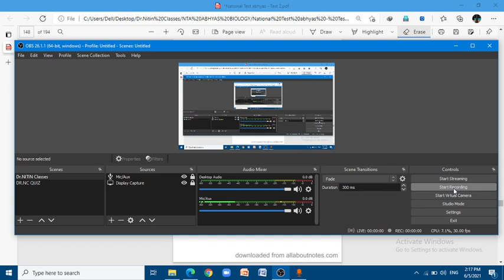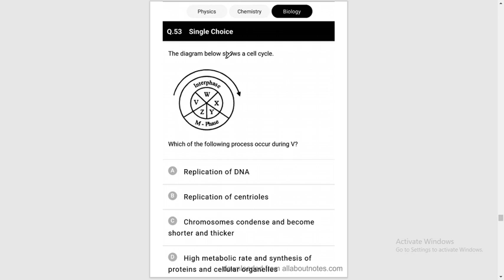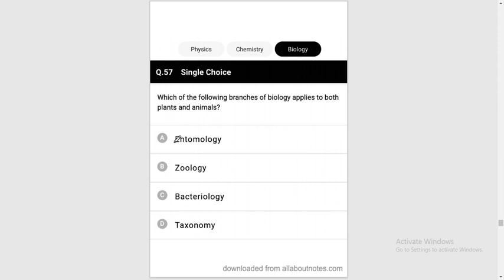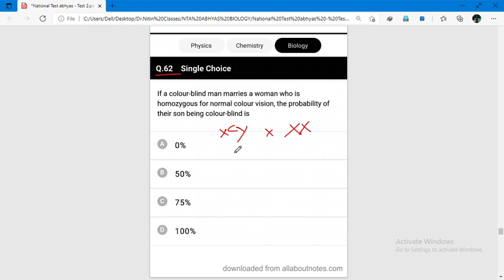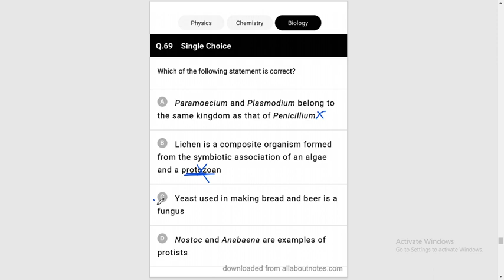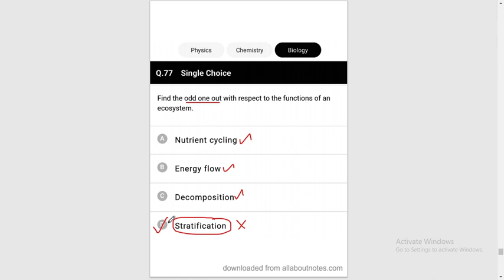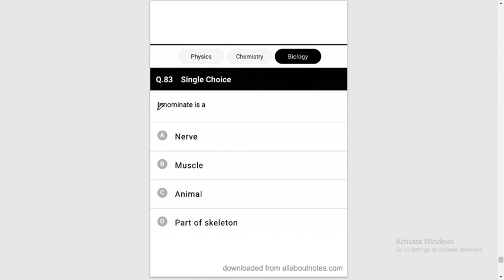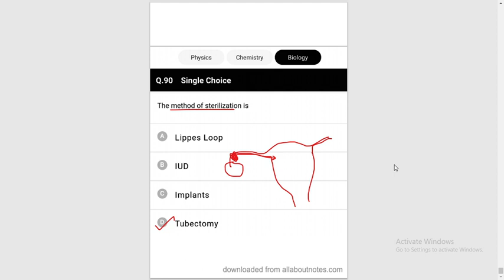NTA Abhyas Test 2 | Biology MCQs | Part 2